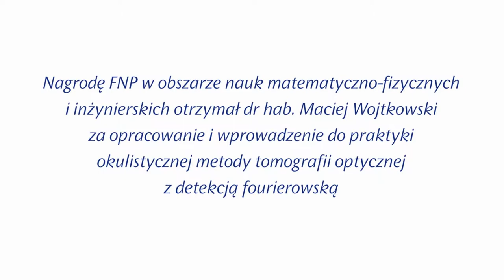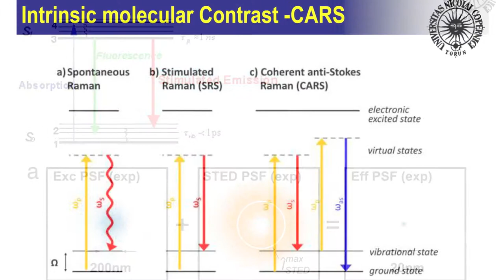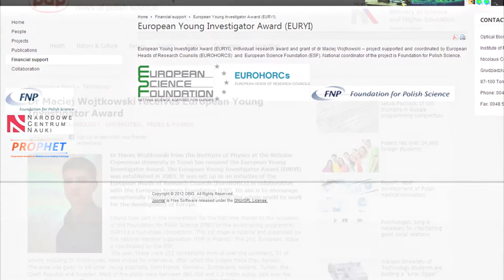Prof. Maciej Wojtkowski, laureat Nagrody FNP 2012 nauki matematyczno-fizyczne i inżynierskie